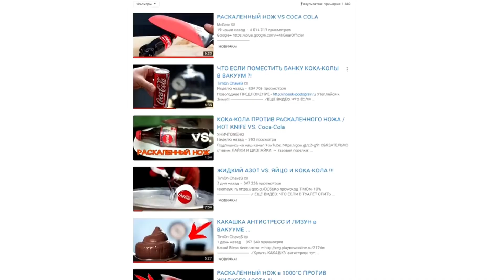EXPERIMENT - Glühende Messer VS Aqualinos, Seife, Marshmallows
Experiment - Glühender Messer VS Aqualinos, Seife, Marshmallows.
Viel spaß beim anschuen Leute.